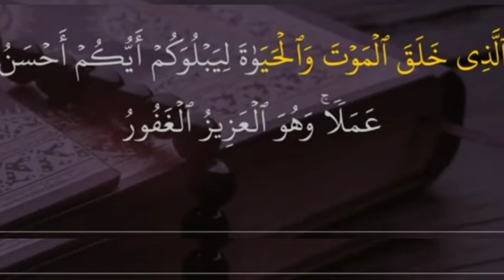Zindagi Hume kya Deti Hain.?( What Does Life Give Us,) Ustazah Noorjaha Bagwan